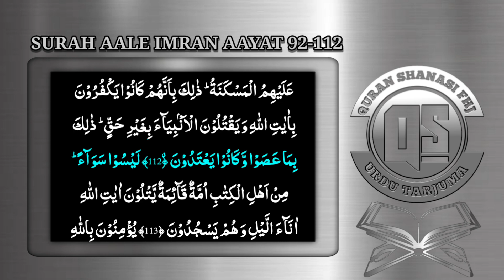Surah Aale Imran aayat 92-112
Surah Aale Imran aayat 92-112 Qaari Ustaad Parhezgaar, Urdu Translation by: Allama Zeeshan Haider Jawwadi.